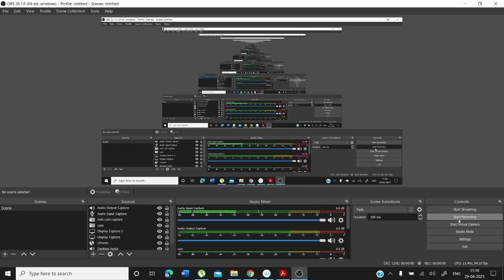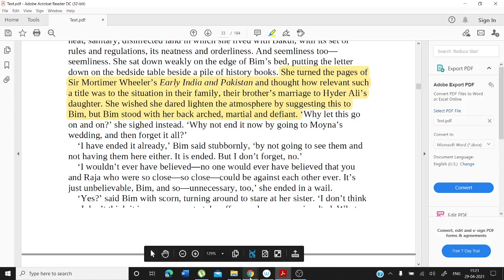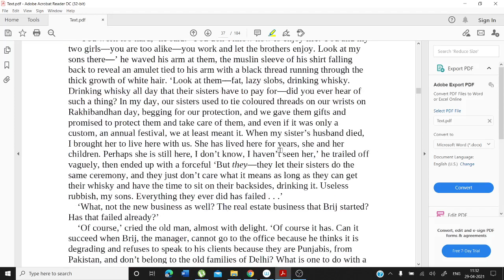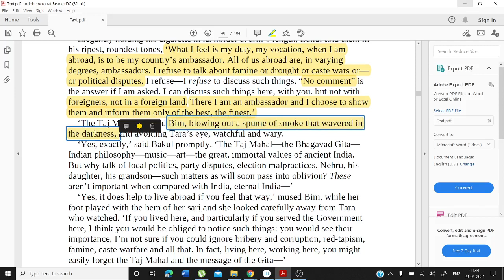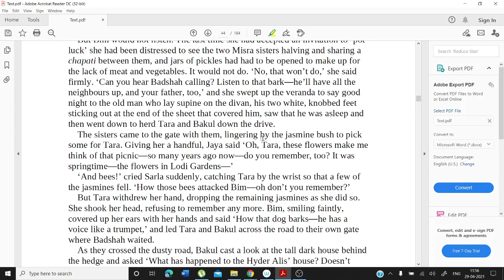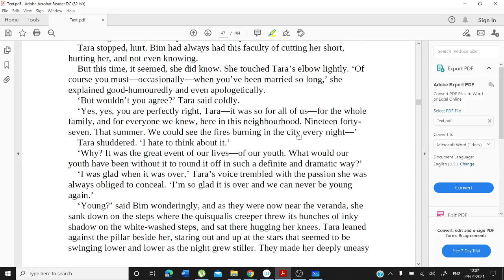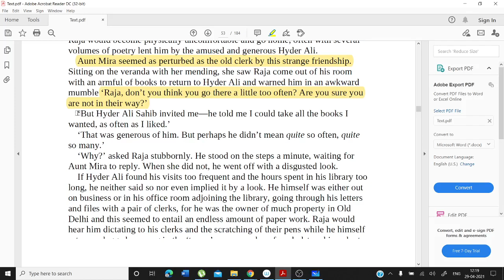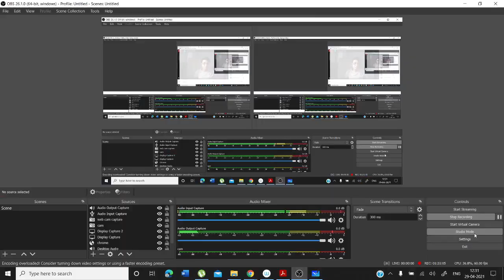Video Lecture 253: Clear Light of Day (Part-V) by Arindam Ghosh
Clear Light of Day is a novel published in 1980 by Indian novelist and three-time Booker Prize finalist Anita Desai. Set primarily in Old Delhi, the story describes the tensions in a post-partition Indian family, starting with the characters as adults and moving back into their lives throughout the course of the novel. While the primary theme is the importance of family, other predominant themes include the importance of forgiveness, the power of childhood, and the status of women, particularly their role as mothers and caretakers, in modern-day India.